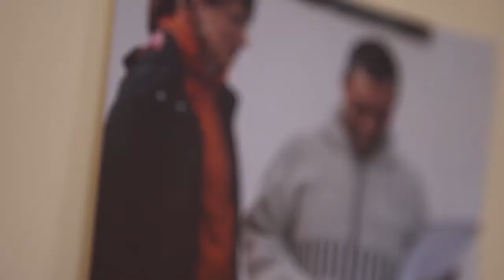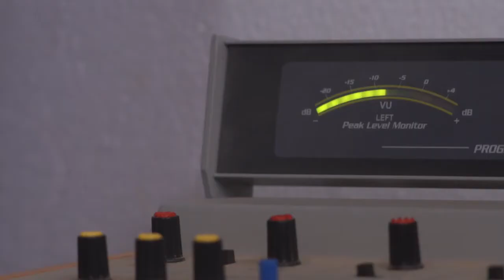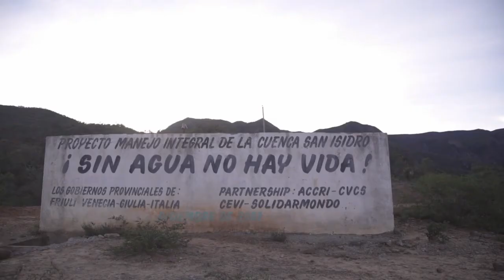Volontari internazionali! L'approccio dell'ACCRI nel progetto Acqua potabile in Bolivia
Il volontariato internazionale è la proposta, rivolta soprattutto ai giovani, di impegnare due o tre anni della propria vita in un progetto di cooperazione internazionale nei Paesi impoveriti, operando accanto alla gente in qualità di facilitatori di processi che operano per l'empowerment delle comunità beneficiarie. In questo video, l'esempio di due volontari che operano in Bolivia per il progetto "Acqua potabile: un diritto accessibile", dove sostengono la partecipazione attiva delle 17 comunità rurali beneficiarie nelle scelte riguardanti la costruzione e la gestione di una rete idrica di acqua potabile, in collaborazione con le istituzioni locali.